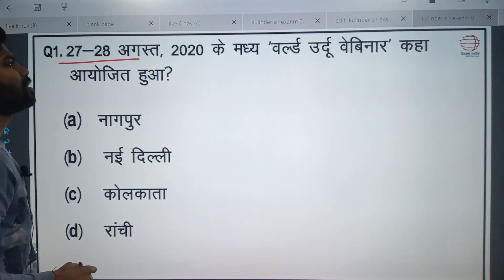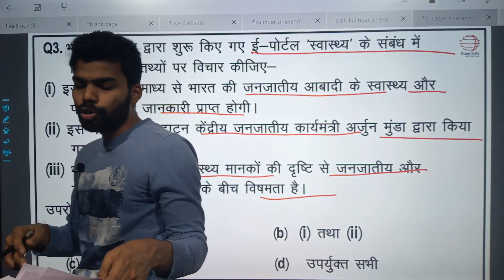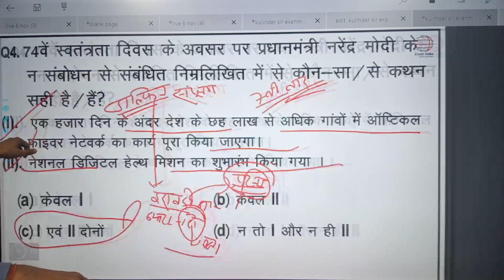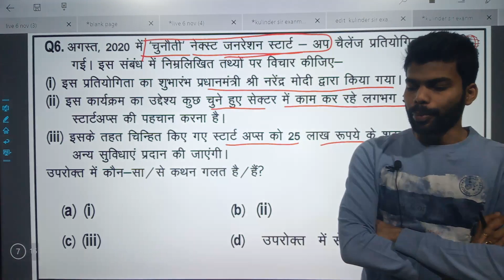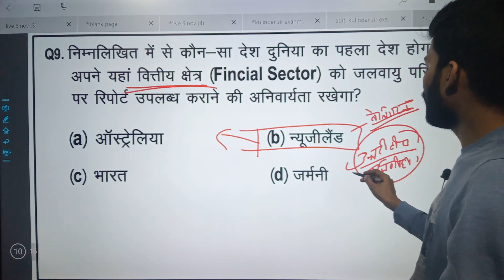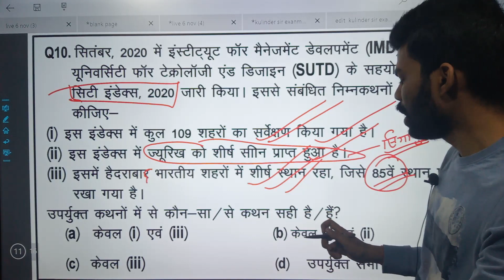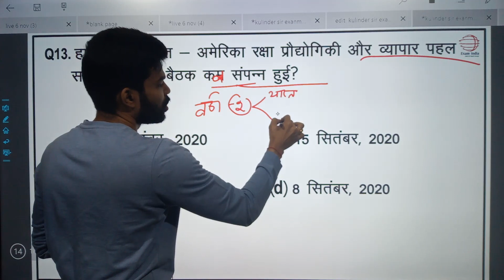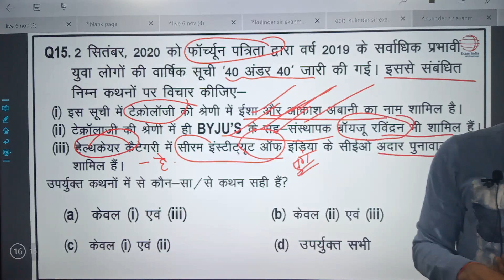Current Affairs September month || 02 || ( दीपावली स्पेशल )